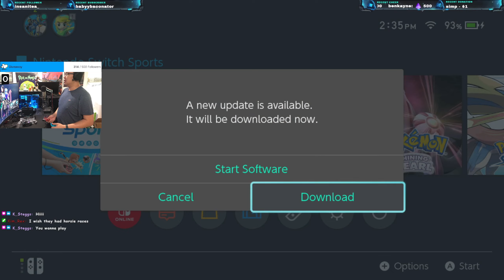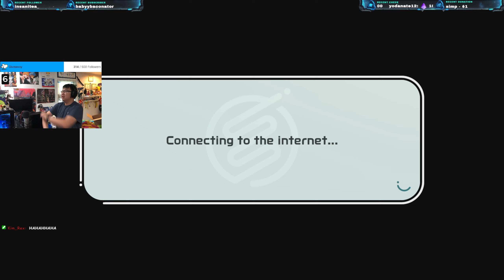Rage tendo sports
When a valorant gamer goes nintendo...